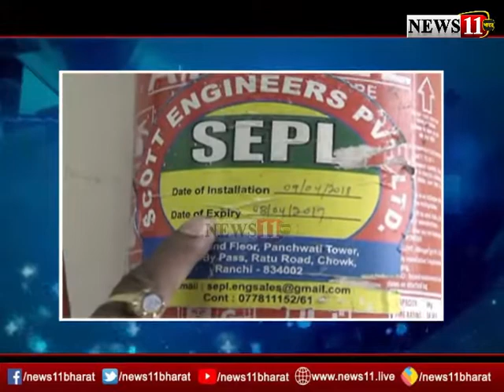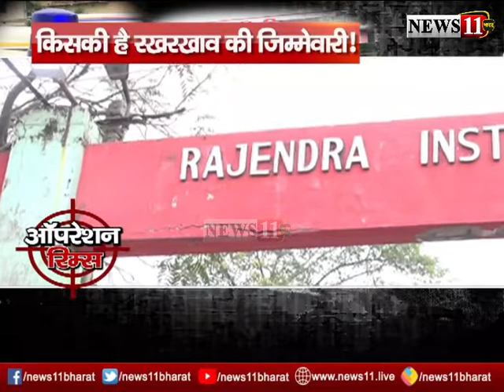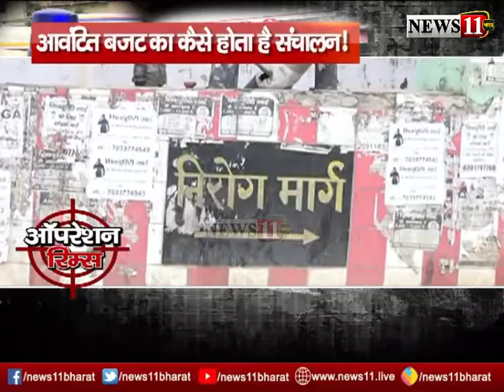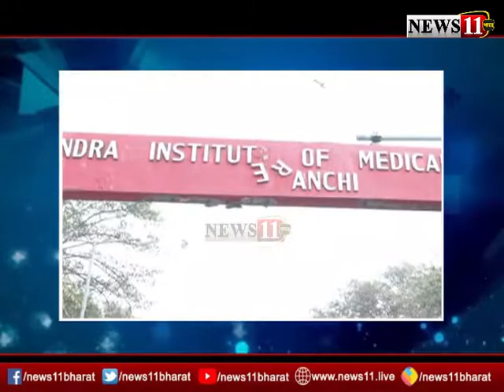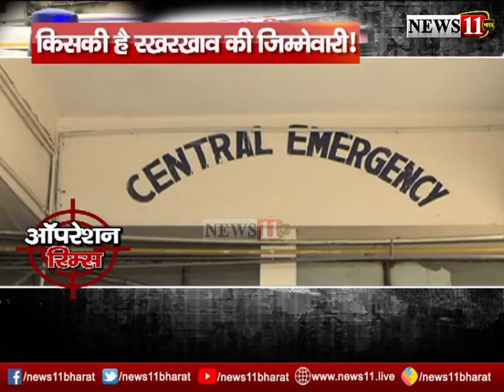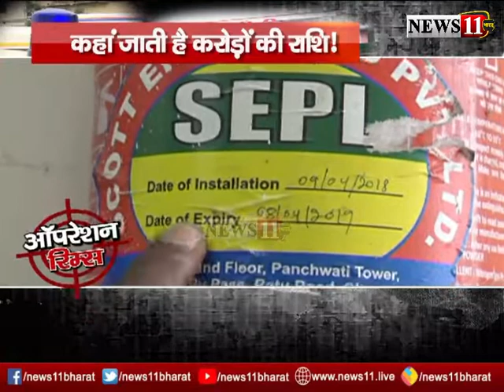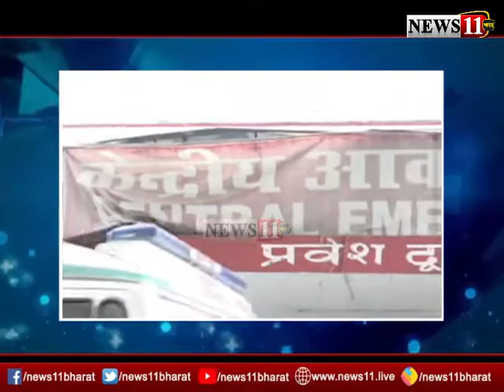Operation Rims : कोरोना के दौर में RIMS का काम सराहनीय, लेकिन क्यों नहीं बदली व्यवस्था ?